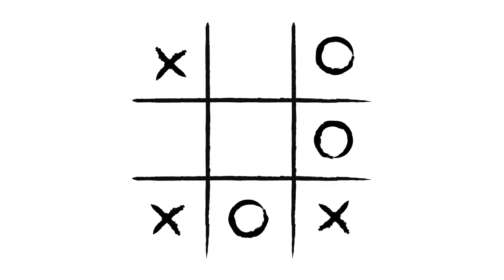Giving life all you've got | Mary Robison | TEDxUniversityofYork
How can we motivate ourselves to overcome challenges? Mary Robinson talks us through her journey of self-efficacy, of mastery experiences, how we have all overcome challenges in the past, and can overcome more of them in future.

Mary Robinson is a PhD student at the University of York.  This talk was given at a TEDx event using the TED conference format but independently organized by a local community.